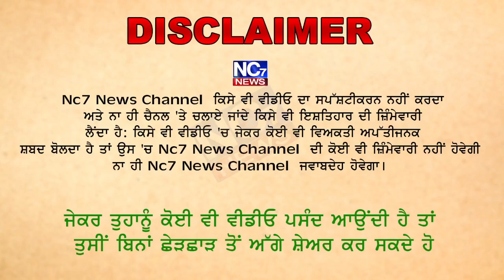ਵੱਡਾ ਕਾਂਡ ਕਰਦੀ ਫੜੀ ਗਈ ਸਕੂਲ ਦੀ ਪ੍ਰਿੰਸੀਪਲ, ਪੁਲਸ ਆਉਣ 'ਤੇ ਕੀਤਾ ਹੰਗਾਮਾ